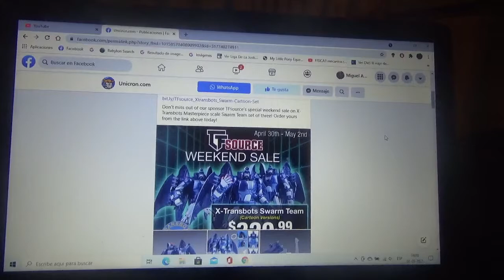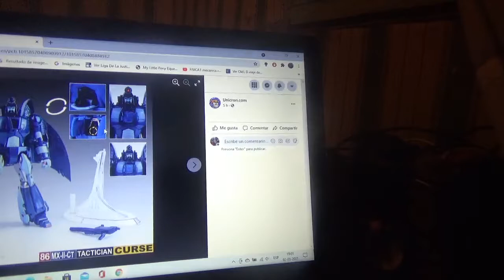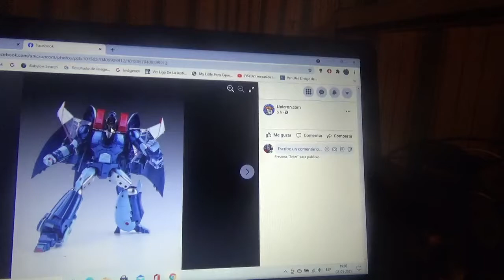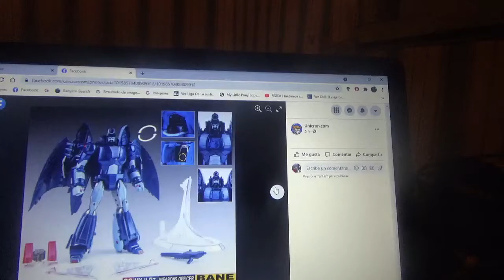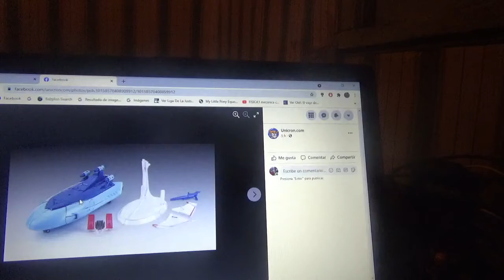Imágenes de Transformers Masterpiece Transbots Swarm Team(Los Sweeps)